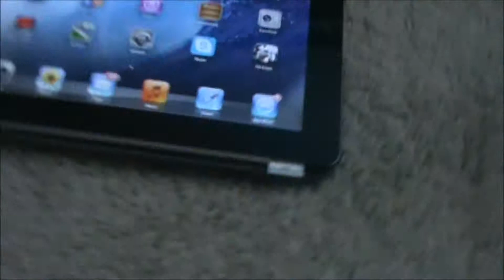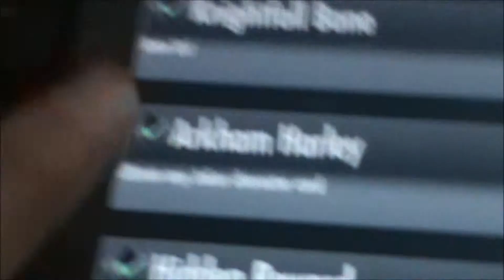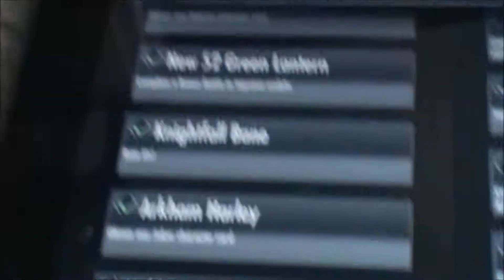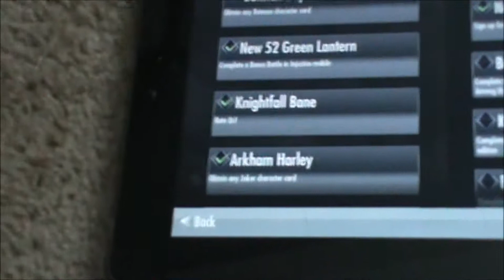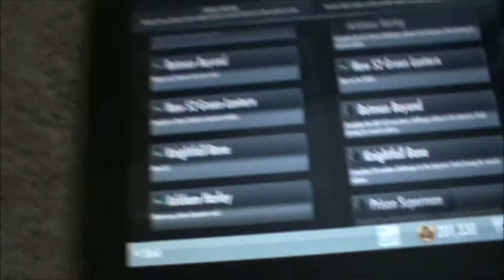Injustice: Gods Among Us iOS Skins Giveaway and Q&A! - 100th Video/Subscriber Special!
THANKS EVERYONE FOR STAYING WITH ME THROUGHOUT THIS JOURNEY! Good luck to the 3 lucky winners! Remember that you can ask more than 1 question with the Q&A! Your name will show up in the Q&A Video!
Help my channel grow by liking!